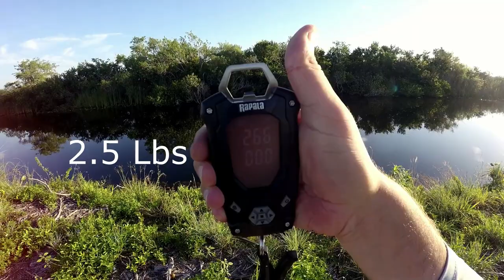Capt Matt & Pat Peacock Bass & Bowfin Tamiami Trail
My name is Captain Matt Webber and I love to fish. I took my friend Pat out the the Everglades to do a little fishing and enjoy the outdoors. We threw the Yo-Zuri, Topwater Frog and In-Line Spinner. Ended up with Pat catching several Bowfin including his Personal Best at 3.5Lbs. I managed several different types of fish including a respectable 2.5Lb Peacock Bass. It was another fine day full of fun and adventure.